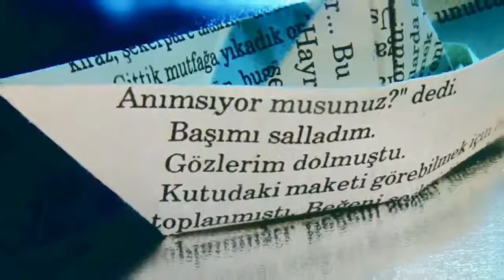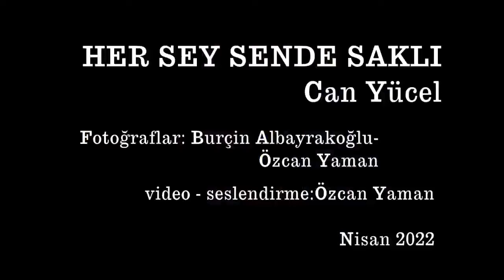her şey sende saklı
HER ŞEY SENDE SAKLI
CAN YUCEL

Yerin seni çektiği kadar ağırsın,
Kanatların çırpındığı kadar hafif..
Kalbinin attığı kadar canlısın,
Gözlerinin uzağı gördüğü kadar genç...
Sevdiklerin kadar iyisin,
Nefret ettiklerin kadar kötü..
Ne renk olursa olsun kaşın gözün,
Karşındakinin gördüğüdür rengin..
Yaşadıklarını kâr sayma:
Yaşadığın kadar yakınsın sonuna; ne kadar yaşarsan yaşa,
Sevdiğin kadardır ömrün..
Gülebildiğin kadar mutlusun.
Üzülme bil ki ağladığın kadar güleceksin
Sakın bitti sanma her şeyi,
Sevdiğin kadar sevileceksin.
Güneşin doğuşundadır doğanın sana verdiği değer
Ve karşındakine değer verdiğin kadar insansın.
Bir gün yalan söyleyeceksen eğer;
Bırak karşındaki sana güvendiği kadar inansın.
Ay ışığındadır sevgiliye duyulan hasret,
Ve sevgiline hasret kaldığın kadar ona yakınsın.
Unutma yagmurun yağdığı kadar ıslaksın,
Güneşin seni ısıttığı kadar sıcak.
Kendini yalnız hissetiğin kadar yalnızsın
Ve güçlü hissettiğin kadar güçlü.
Kendini güzel hissettiğin kadar güzelsin..
İşte budur hayat!
İşte budur yaşamak,
Bunu hatırladığın kadar yaşarsın
Bunu unuttuğunda aldığın her nefes kadar üşürsün
Ve karşındakini unuttuğun kadar çabuk unutulursun
Çiçek sulandığı kadar güzeldir,
Kuşlar ötebildiği kadar sevimli,
Bebek ağladığı kadar bebektir.
Ve herşeyi öğrendiğin kadar bilirsin,
bunu da öğren,
Sevdiğin kadar sevilirsin...